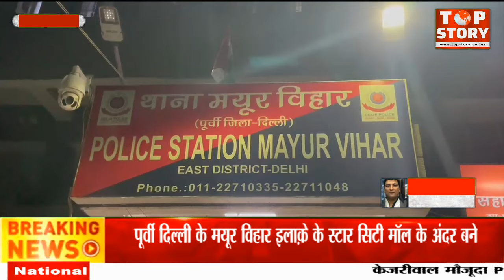10 रुपए को लेकर Parking में हुई गुंडागर्दी, पूरी वारदात CCTV मैं क़ैद, जांच में जुटी Police | Top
10 रुपए को लेकर Parking में हुई गुंडागर्दी, पूरी वारदात CCTV मैं क़ैद, जांच में जुटी Police | Top

पूर्वी दिल्ली के मयूर विहार इलाक़े के स्टार सिटी मॉल के अंदर बने एमसीडी की पार्किंग मैं बाइक सवार से पार्किंग का पैसा मागा तो जमकर कर दी पिटाई।
मामला क़रीब शाम आठ बजे का है जहां पर चिल्ला गाँव के क़रीब आठ से दस लड़के बाइक सवार बदमाश पार्किंग कर्मचारी को पकड़कर पिटाई करते है और जेब मैं पड़े क़रीब तीस हज़ार रुपय लेकर भाग जाते है।